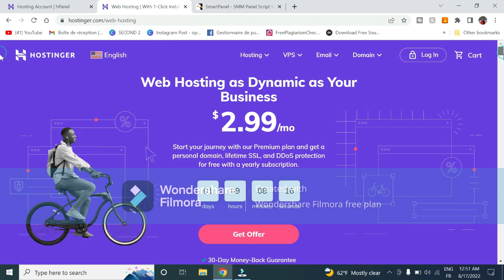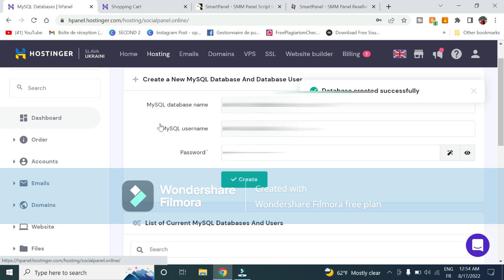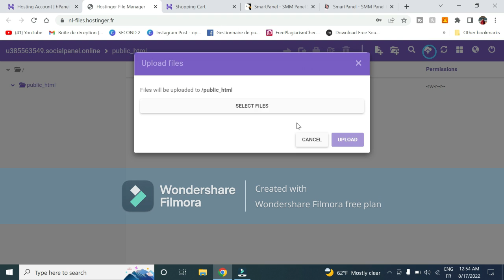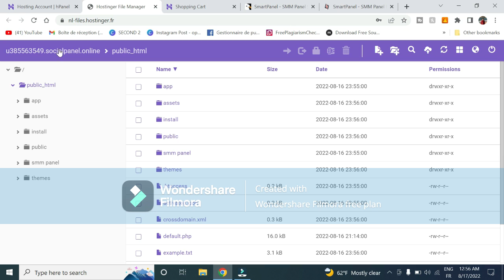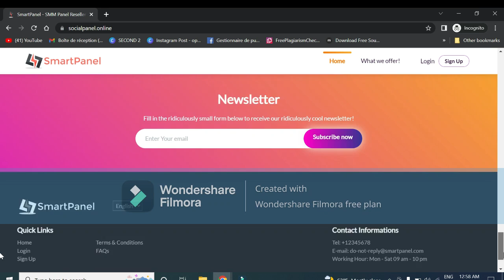How To Create Website Selling Likes and Followers [SMM PANEL] - PART 1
Another surprise for you! to earn with me together🤝!

Starting your own SMM panel isn’t tough as you only got to purchase the SMM panel script but running such an internet site is hard . you’ve got to spend many time and money too.

Others will say that you simply just got to purchase the script and found out the website to start out making money but it’s not right. they’re going to not tell you ways much effort you’ve got to place in to form take advantage of such an internet site.

Making money online from SMM panels is straightforward but making a profit out of revenue may be a bit tough don’t worry during this video you’ll get the simplest tips, guides, and tutorials to form a profit out of revenue.

What Is The SMM Panel?

First of all SMM Panel stands for Social Media Marketing Panel. SMM panels are the web site through which users can get automated social media followers and other services like download, vote, view, and like.

How To Start SMM Panel Site — Step By Step Guide You'll learn in this series of videos:
How To Create SMM Panel Website?
How To Buy Domain For SMM Panel Website?
How To Buy Web Hosting For SMM Panel Website?
How To Setup Domain and Hosting For SMM Panel Website?
How To Buy and Download SMM Panel Script?
How To Install SMM Panel Script?
How To Setup SMM Panel Website?